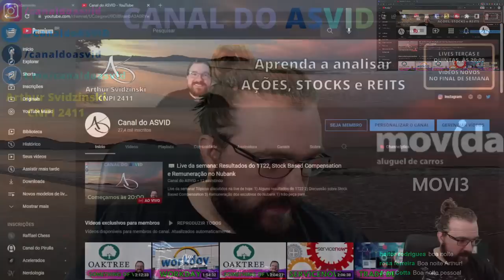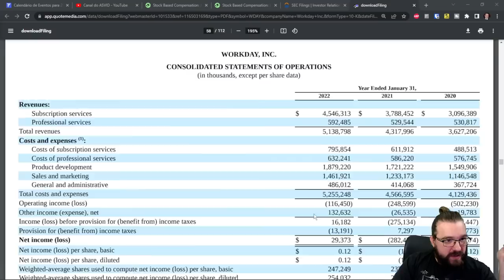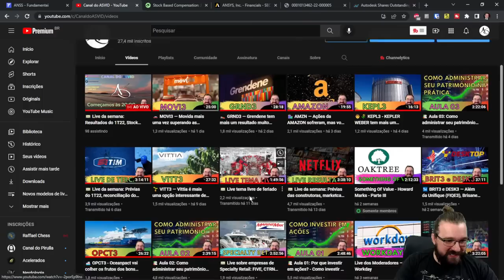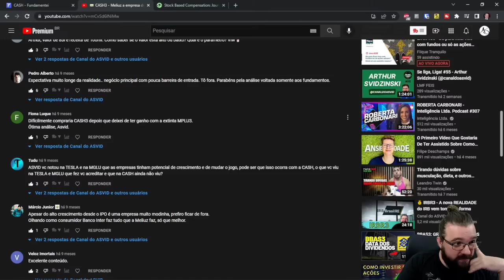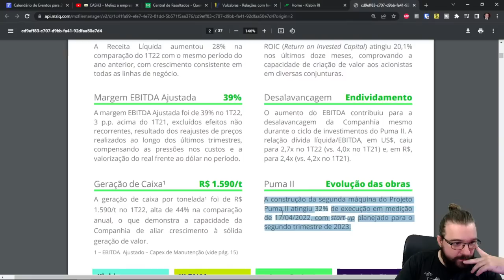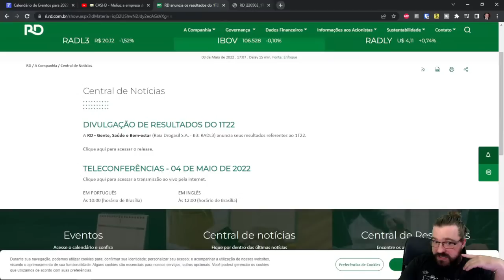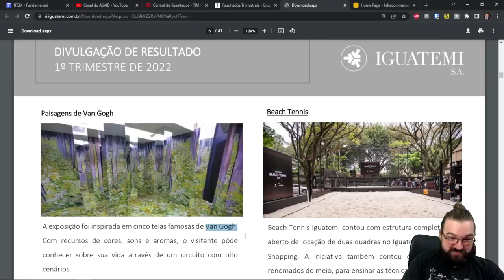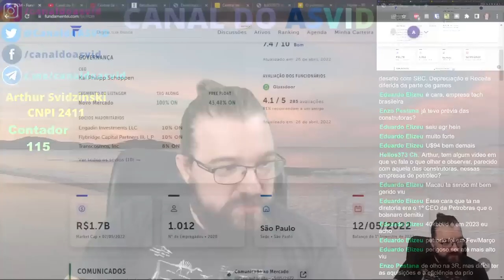💵 Live da semana: Resultados do 1T22, Stock Based Compensation e Remuneração no Nubank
Live da semana!

Tópicos discutidos na live de hoje:

1) Alguns resultados do 1T22
2) Discussão sobre Stock Based Compensation
3) Remuneração dos excutivos do Nubank

00:00 Início;
02:50 Problemas técnicos com os cabelos;
05:05 Recapitulação com os vídeos;
07:28 Planos de remuneração/Stock Based Compensation;
1:07:40 Nubank;
1:18:40 Comentários/Retratações/Reflexões/Sardinhagem/Esporros/Conseuqências/Desabafos; 1:44:20 Resultados do trimestre.

Regras da live:

1) Não peça para comentar outros ativos que não sejam objeto da live, ou sobre temas sem relação como imposto de renda ou alguma bobeira que te falaram sobre o mercado. Eu preparo a live com os temas que acho relevante e vão agregar para o desenvolvimento de vocês. Eu não tenho interesse nenhum em comentar sobre ativos que vocês seguiram dica de algum lugar e agora não sabem o que fazer;

2) Cada investidor tem a sua estratégia e os pontos que acredita ser relevante. É natural outras pessoas analisarem pontos diferentes e não tem nada de errado nisso. O errado é vocês virem me perguntar sobre coisas que eu nunca comentei. Então sejam coerentes, sigam a estratégia que vocês quiserem, mas não me perguntem sobre temas que eu não considero relevante.

Quem não seguir as regras terá as suas mensagens apagadas e em caso de reincidência poderá ser banido do canal. Não preciso nem comentar que coisas mais graves como falta de respeito também seguirão o mesmo caminho. Nessa live o único sem educação sou eu.

Clique aqui para receber por e-mail o relatório com a análise das empresas da semana

Em atenção ao art. 21 da Resolução nº20/21 — CVM, informo que sou titular de valores mobiliários mencionados neste relatório, não me enquadro em nenhuma situação que possa ser configurada como conflito de interesses.